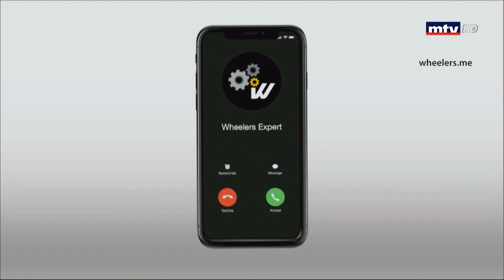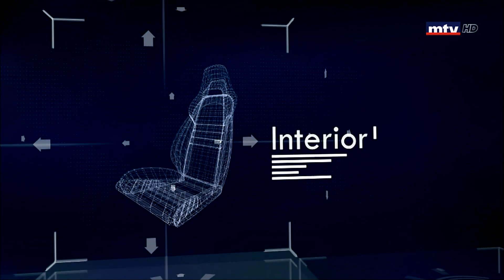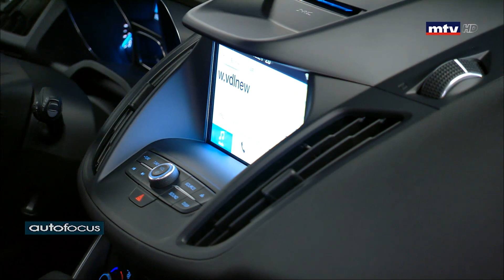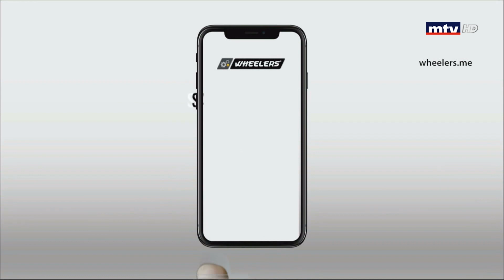Auto Focus - 11/08/2019 - Ford Escape